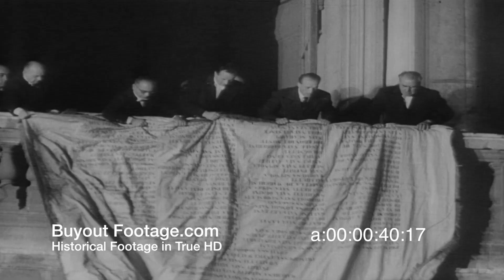HD Stock Footage Cardinal Roncalli Proclaimed Pope John XXIII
Newsreels 1958, October 30
Vatican City
Cardinal Roncalli Proclaimed Pope
Exultant throngs outside St. Peter's receive the signal from the Cardinals' conclave in the Sistine Chapel that a new Pope has been chosen. Elevated to the Papal Throne is Cardinal Roncalli, who adopts the name of John XXIII. One of his first acts, after giving his benediction to the rejoicing thousands, is a plea for peace.